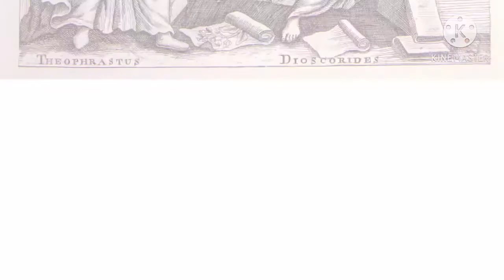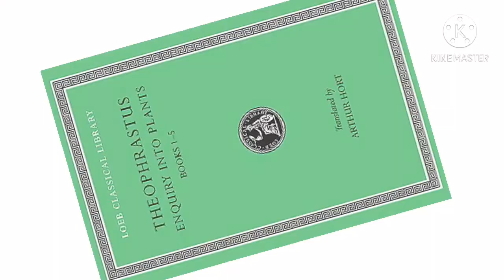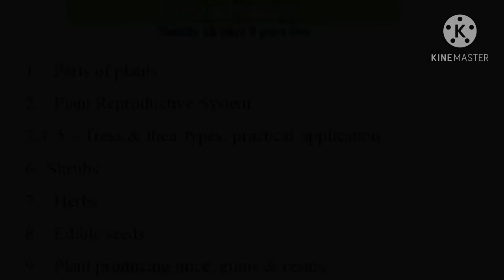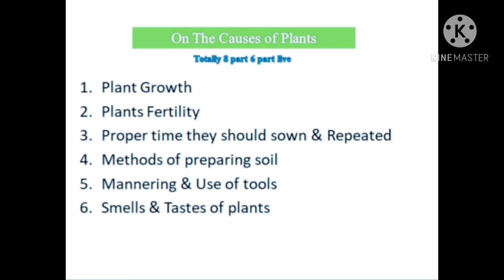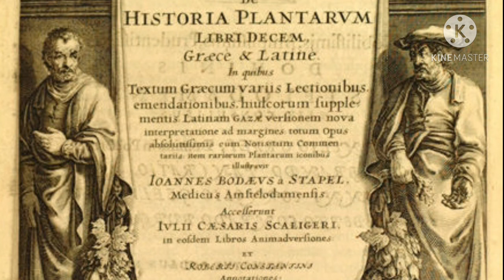story and study History of Theophrastus and Father of Botany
This video contain " Father of botany and  Detail explanation of their history"